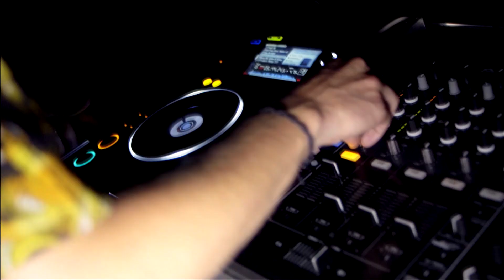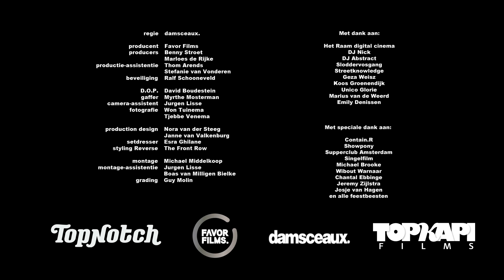ADJE - DRAF ft. REVERSE | Titelsong "Alleen Maar Nette Mensen"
'Draf' is de eerste single van het langverwachte  Adje album dat eind dit jaar uitkomt.
'Draf' is tevens de titelsong van de film "Alleen Maar Nette Mensen". De film gaat op 11 oktober 2012  in première.
De Single is te "downloaden, streamen" op :
Video credit :
Regie | Damsceaux